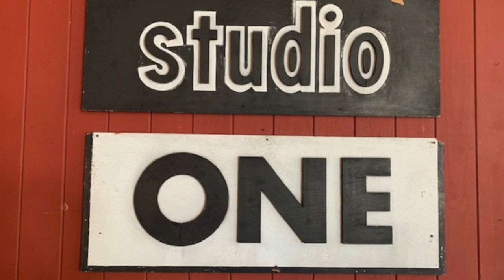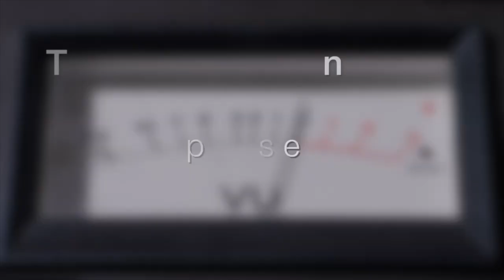Studio One Update Film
This video is to update the release of my documentary on Studio One, Doraville